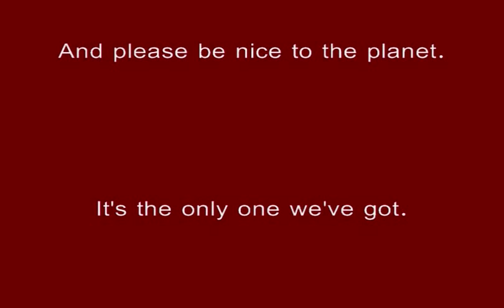Green Solstice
A performance by Patti Casey and Pete Sutherland at Vermont Stage Company's production of "Winter Tales."  Music by Irving Berlin.  Lyrics by the wicked and wonderful Patti Casey.